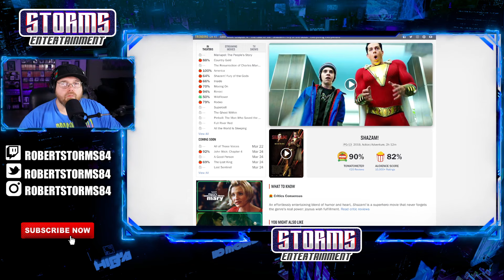Shazam 2 Fury of The Gods Gets Very MIXED Reviews!...NOOOOOO!!!!